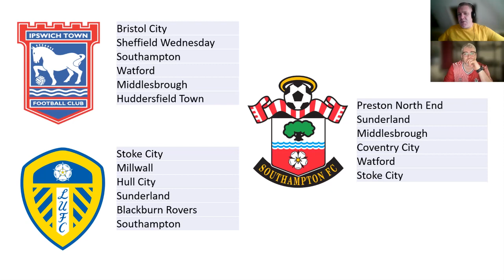Are Southampton's Problems In The Midfield?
Southampton FC Preview | Southampton Podcast | Southampton FC Vlog | Southampton Fan Review |

Southampton lose to Bristol City, why? This video is recorded before the loss to Hull but the problems are there for any fan to see?  Joe joins us to look ahead to Millwall and examine the mini blip for Saints.